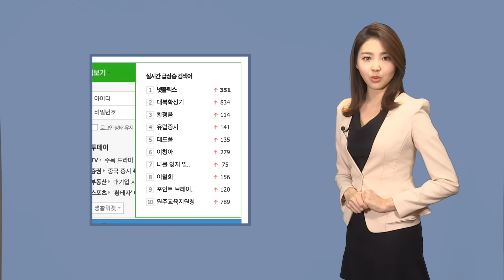[피플트리] 깨알정보 '어뷰징'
젊은신문 피플트리

하루에 하나씩 알기 쉬운 깨알정보
'어뷰징'